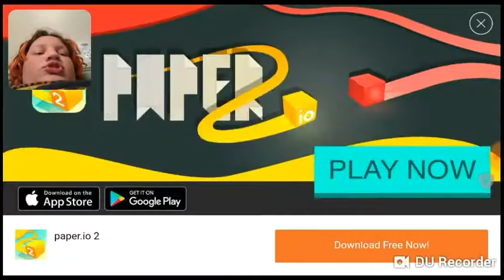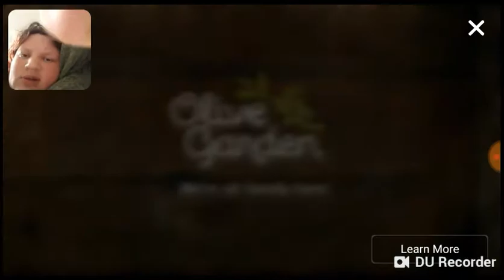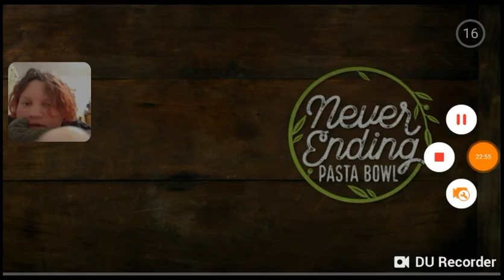TEAM BUILDING (DIEP.IO PART 2)